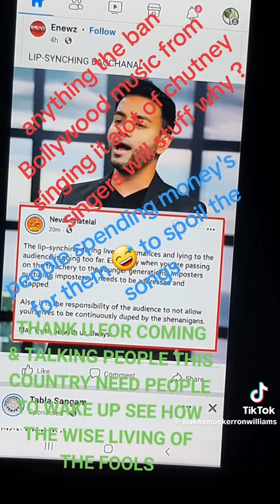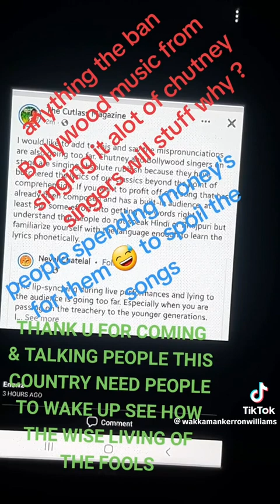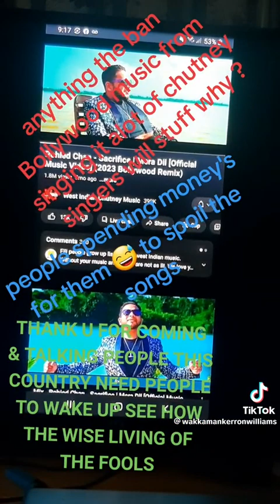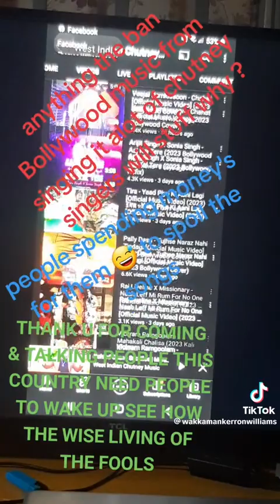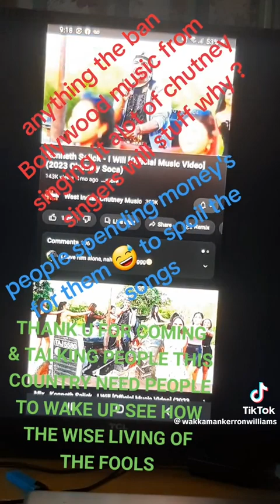Chutney being exposed and people coming out to talk the truth